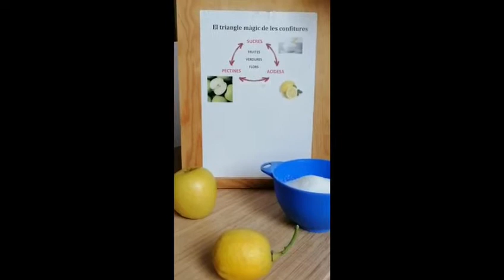Melmelària - melmelada de maduixes del bosc.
La Cristina Martorell ens proposa fer una melmelada casonala de maduixes del bosc